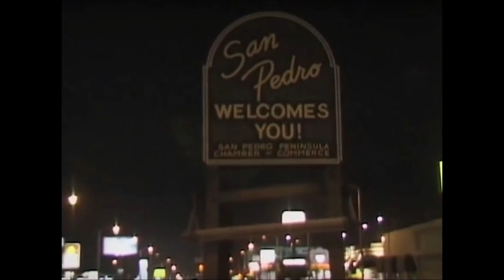恐怖一粒鐘 343 第一節 San Pedro單親媽媽怪屋猛鬼述異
逢星期二和三 8:45 -09:45直播第一節免費，重溫節目月費 三個月共100蚊。一比要比100蚊才能開通，用paypal支付可直接開通。
whatsapp 訂購 56062509 全部節數Link如下。

恐怖一粒鐘 343  第二節 猛鬼勒頸調查員敗走